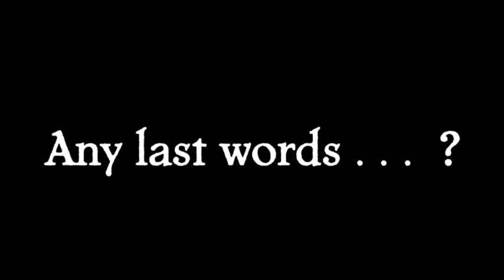The Interview. Who is Ditch?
interview with recording artist Ditch by 10s & 20s TV Feat: Big Daddy, and Ray Montanna